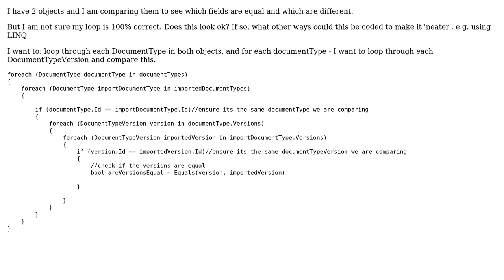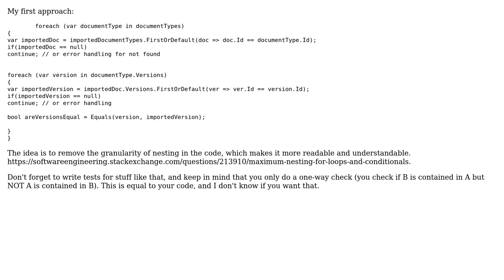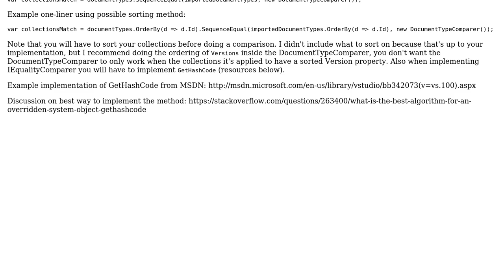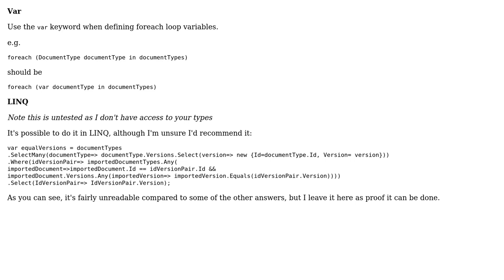Refactor foreach loops (4 Solutions!!)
Refactor foreach loops

With thanks & praise to God, and with thanks to the many people who have made this project possible! | Content (except music & images) licensed under CC BY-SA | Music | Images & others | With thanks to user valenterry user user3437721 user Stephan user Nick Udell user moarboilerplate user Dion V. and the Stack Exchange Network Trademarks are property of their respective owners. You are responsible for your own actions.